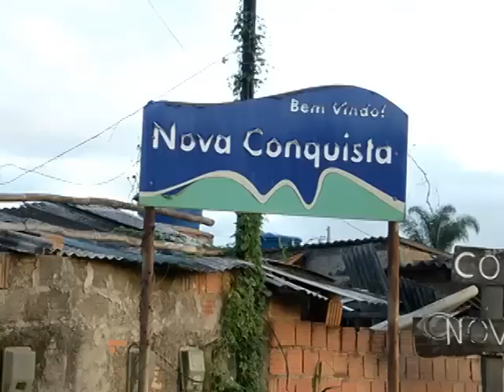Famílias do bairro Nova Conquista, em Itatiaia, vivem em situação lamentável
Ruas sem asfalto, casas sem água encanada e energia elétrica. As 340 famílias que moram no bairro Nova Conquista, em Itatiaia, vivem uma situação lamentável.